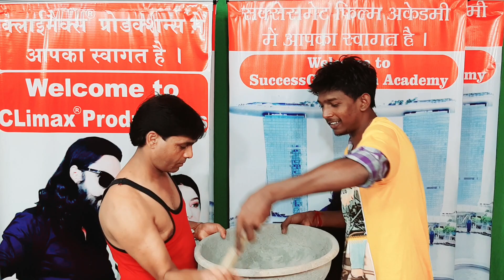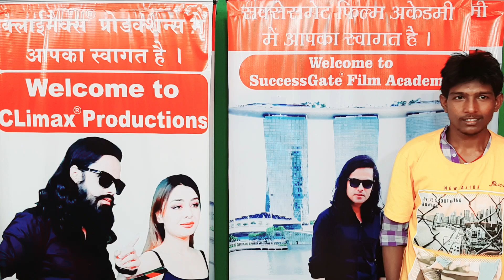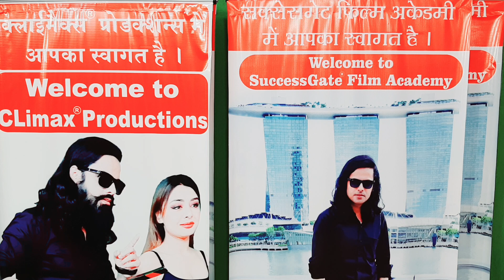शूटिंग प्रॉपर्टी के साथ एक्टिंग क्लास देखिए : आइये आप भी सीखिये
Hi,

Welcome to...

SuccessGate Productions
SuccessGate Properties

Join us :-

👉Acting Courses
👉 Modelling Agency
👉Film Productions works
👉Casting Agency
👉Theatre Group
👉Dance Classes
👉Events
👉 Recording Studio